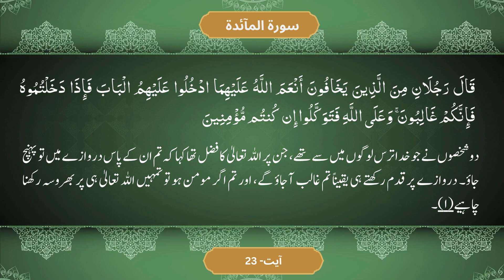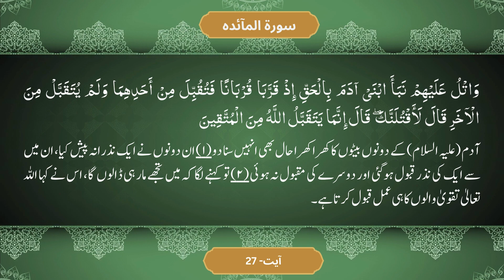Parah 6 Ruba 2 | Dawrah e Tarjuma Qur'an 2024